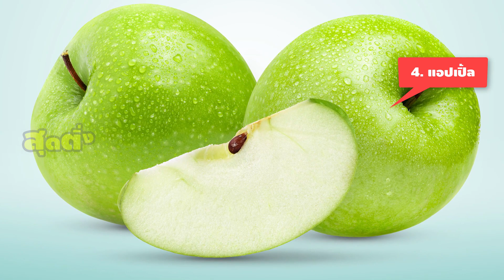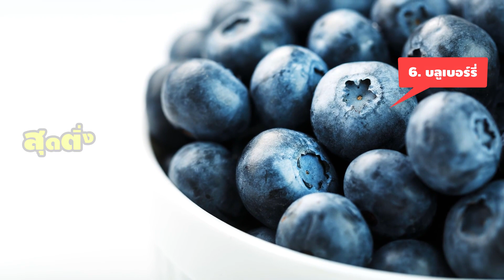8 อาหารช่วยปลุกสมอง กินแล้วสมองตื่นตัว ดีต่อร่างกายด้วย มึน คิดอะไรไม่ออก ต้องนี่เลย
อาหารเช้าเป็นมื้อที่สำคัญที่สุด แต่ทว่าสำหรับท่านใดที่ในตอนเช้าพอตื่นขึ้นมาก็มักจะมีอาการมึนๆ อึนๆ หน่อย สมองไม่ปลอดโปร่ง คิดอะไรไม่ค่อยออก แถมร่างกายยังรู้สึกไม่สดชื่นอีกต่างหาก ต้องกินนี่เลย 8 อาหารที่ช่วยปลุกสมอง กินแล้วสมองตื่นตัวดีมากๆ